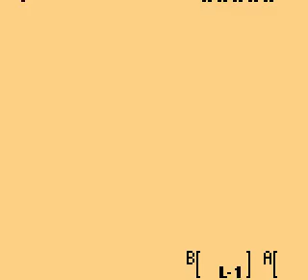The Legend of Zelda: Oracle of Seasons (Non-Linked) - Part 3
Going all over the place.

Spammed the Shovel in Subrosia for a Big Peach, Rings, and a Bomb while getting the Summer Spirit.

After that, Level 3:  Snake's Remain gets tackled.